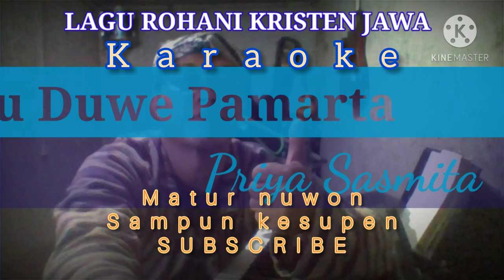KARAOKE Lagu Rohani Kristen Jawa AKU DUWE PAMARTA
Monggo sesarengan, sinau memuji Gusti Yesus Kristus
Matur nuwon,. Gusti mberkahi panjenengan sami,. Amin...